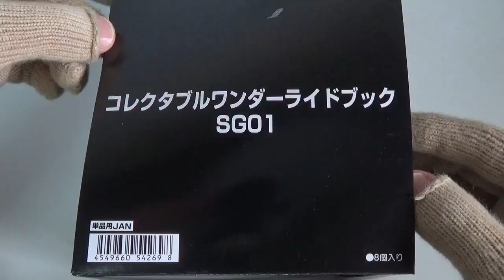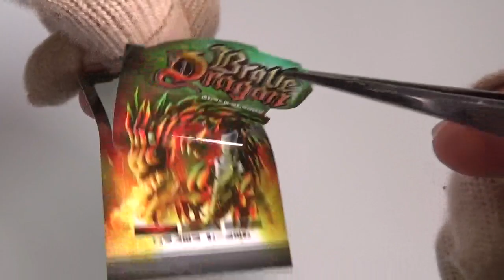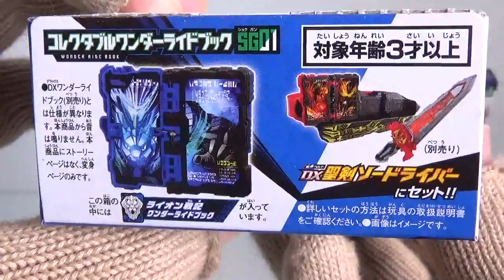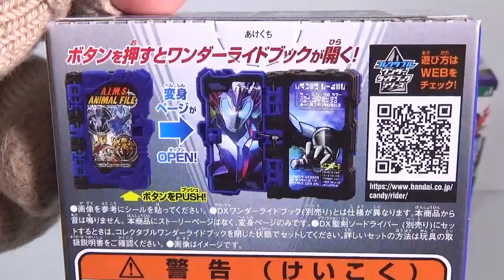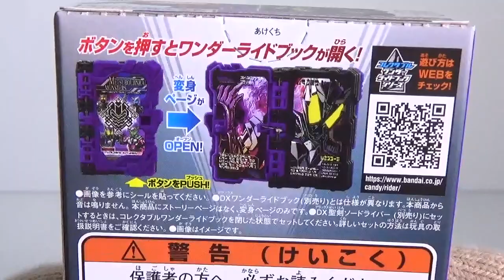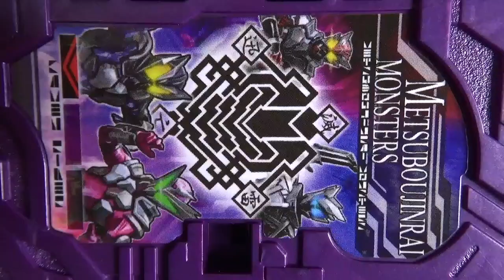コレクタブルワンダーライドブック SG01 全４種 開封 仮面ライダーセイバー Collectable Wonder Ride Book kamenrider saber 食玩 candy toys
１個３６０円（税抜き）

1.ブレイブドラゴンワンダーライドブック
2.ライオン戦記ワンダーライドブック
3.エイムズアニマルファイルワンダーライドブック
4.滅亡迅雷モンスターズワンダーライドブック